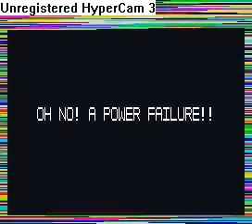Aliquid Simplex (ZX Spectrum)